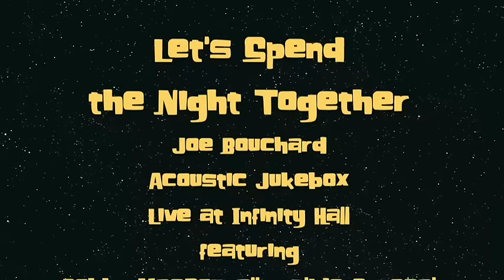Let's Spend the Night Together Rolling Stones cover Joe Bouchard Acoustic Live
BUY JOE'S NEW SOLO ALBUM:
The inspiration for this version actually came from a rare cover version by Muddy Waters.  Yes, Muddy Waters covered the Stones on this one!  Thanks to Bobby for the funky guitar leads.

Welcome to my most ambitious video project to date.  This is 1 of 9 clips from the entire acoustic set that we did at Infinity Hall in Norfolk CT in October.  To see the entire set click on the !~Infinity Acoustic Jukebox Set playlist.

Many thanks to Don Odell for HQ video footage.  More of Dons clips from this show will be seen on Don Odells Blues Time program that runs on many public TV stations throughout New England and beyond.

Thanks to the Dan Hinks and the Infinity Hall staff most notably
Soundman: Fred Schane
Lightman and Hall Manager: Mike Arata

Joe Bouchards Acoustic Jukebox consists of:
Bobby MacDougall  - guitar, vocals, harmonica, mandolin, slide guitar
Frank Brocklehurst  upright bass and cowbell
Joe Bouchard  guitar, vocals, 12 string guitar

And special guests:
Albert Bouchard  percussion and drums
Dennis Dunaway  bass guitar
Allan Becker  soprano sax